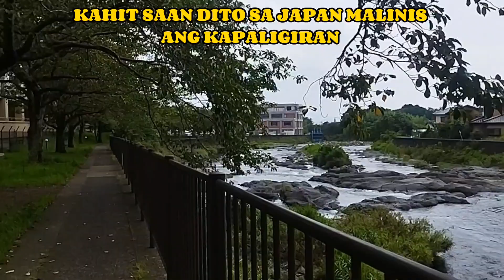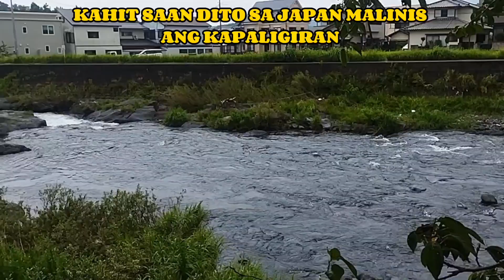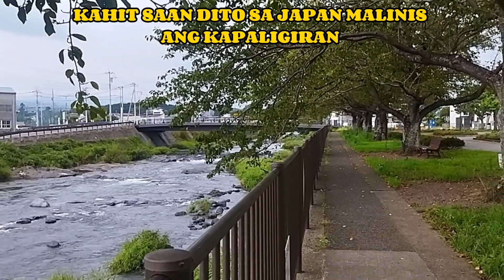Napaka Linis ng Kapaligiran Dito sa Japan | Pinoy in Japan 🇵🇭🇯🇵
solid harabas#trending